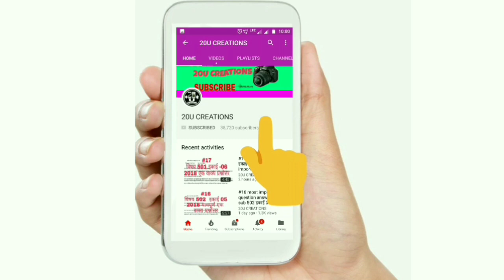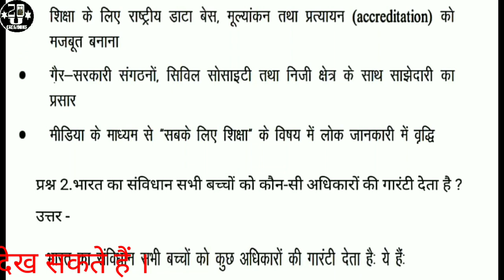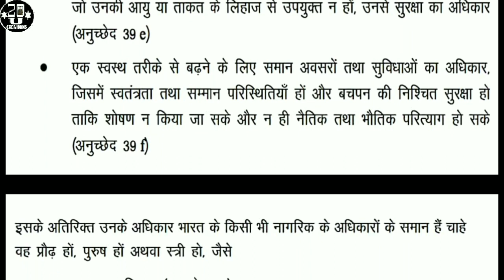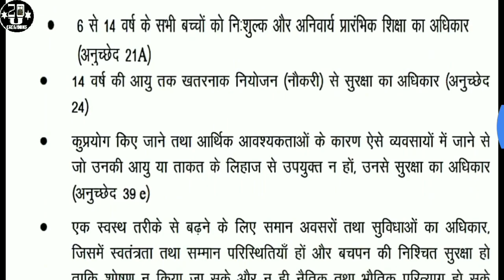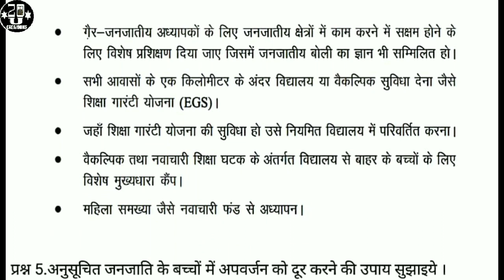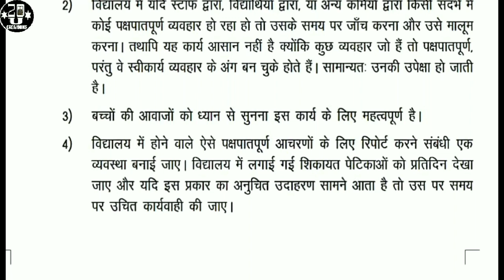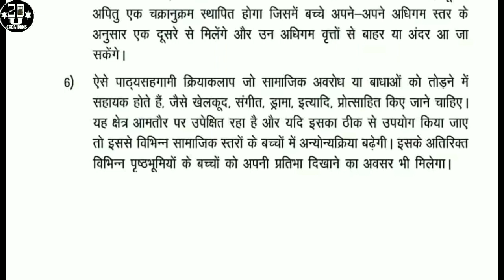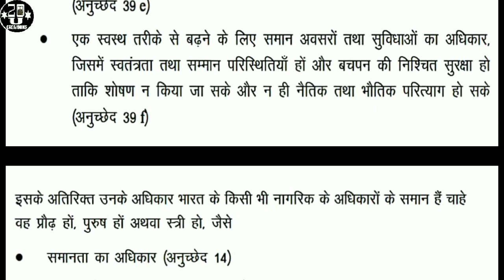501 प्रथम पेपर for first semester exam with Pdf download 20U CREATIONS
यँहा से करें  501 download

Sample question paper हिंदी में